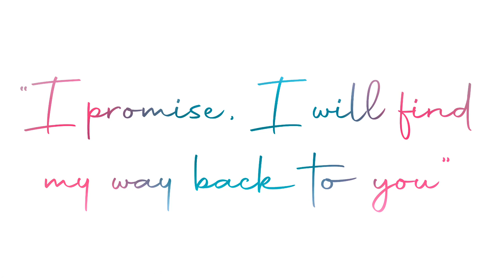When We Meet Again - [OC PMV/Animatic]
Story:
Lily is a goddess living in a forced arranged marriage with someone she doesn’t love. Desperate to escape, she finds a way to sneak out and visit the human realm, where she stumbles upon Myron, a tall and gentle human, who treats her with kindness. They both fall deeply in love with each other and keep meeting in secret, despite the risks that come with their relationship. Much to their dismay, they were soon caught, and Lily was to be taken back to her realm, forbidden from ever seeing Myron again. They were allowed one last moment together before having to part ways. Will they ever see each other again?
I’ve always wanted to try my hand at making a PMV/Animatic, and I finally found the right inspiration to try it out! This one is for a Myths/Gods AU that my friend @dreamer.rena made on Instagram, please go check her page out if you haven’t already! The ship’s name is RoseGold featuring my OC, Myron and Rena’s OC, Liliya. If you would like to know more about them, everything is available on our Instagram pages.
Song: Unseen Oceans - Joe Ananda